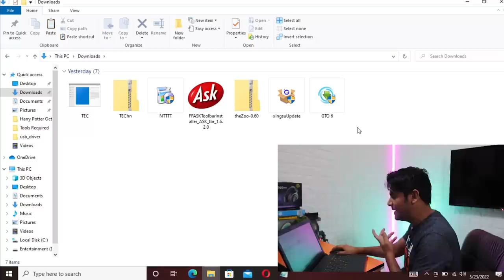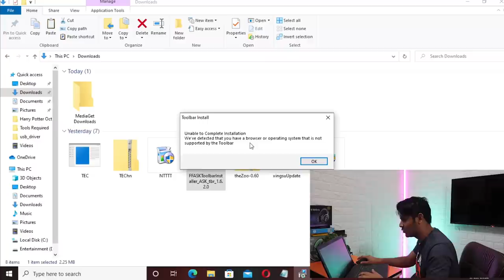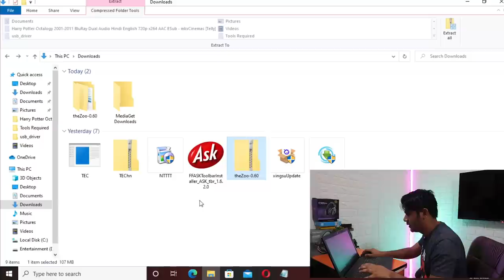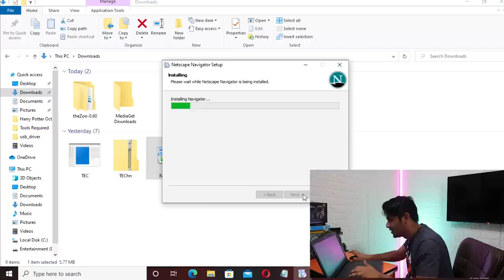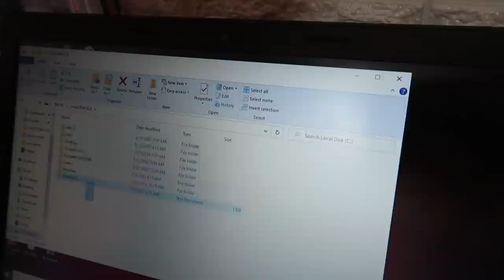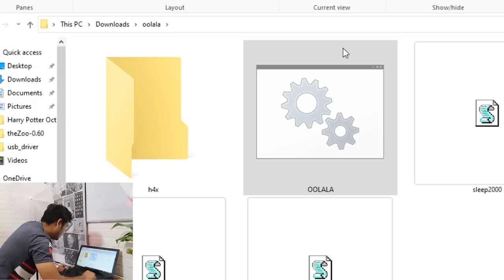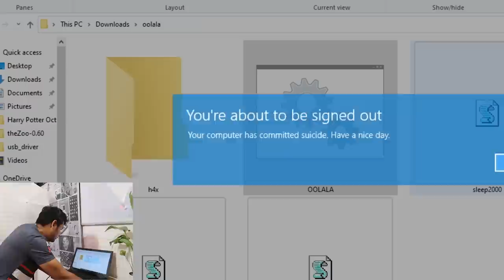Using Laptop Like an Idiot *Till Windows Die*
Hello Friends
In this video, I will download and install everything that Internet tell me to download or install on my system from toolbars to software and scripts. I will run them one by one and see what happens. This video OS created to check the stability and security of Windows OS and how you should not use your computer.

2. Tech Master Hacking Course
Quick Hack: 299 Rs
Tech Master: 299 Rs
HACKSTARS: 299 Rs